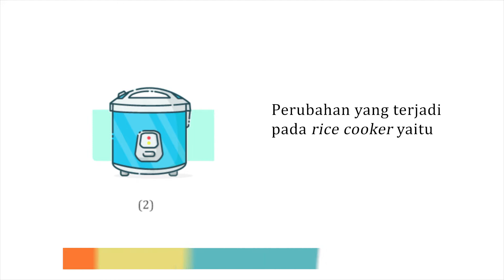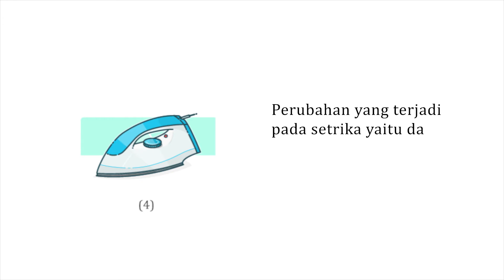Perubahan Energi Listrik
Halo temen kece, yuk latihan soal gratis di Sudah ada belasan ribu soal dan berbagai materi untuk temen kece pelajari lhoo...
Oh ya, sudah tau kan kalau CubeNotes telah berganti nama menjadi kejarcita? Tentunya dengan fitur yang lebih lengkap dan menyenangkan untuk belajar.

- YouTube kejarcita